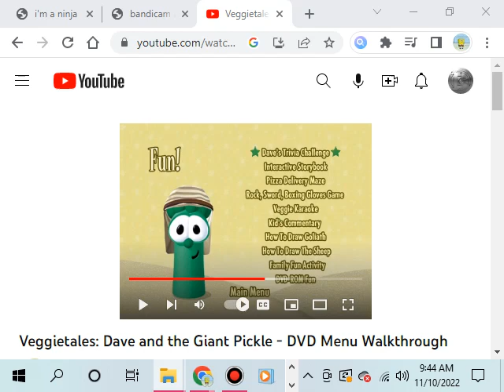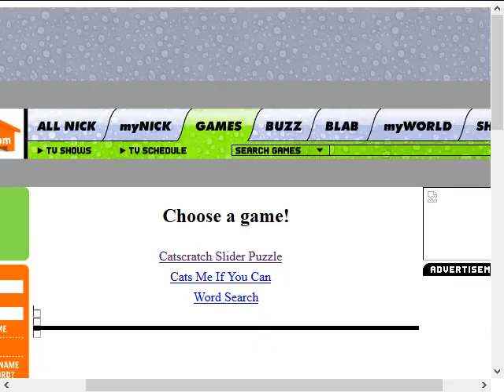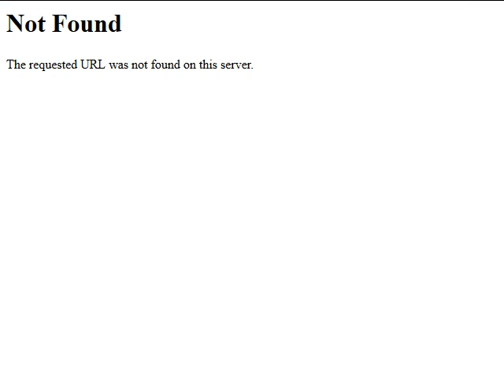Nick.com (2004) Longplay (Part 10 of 33) Catscratch